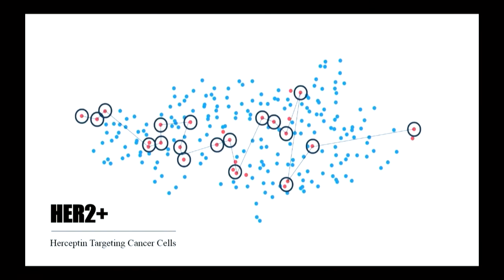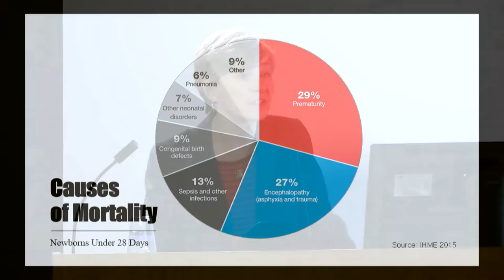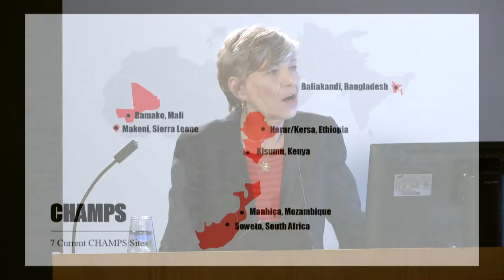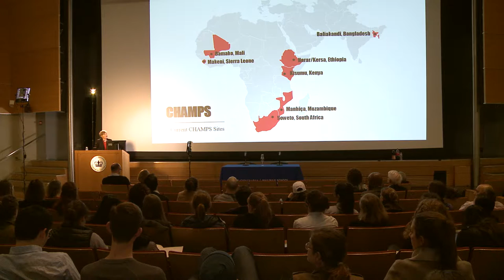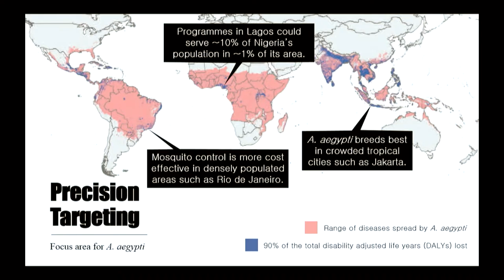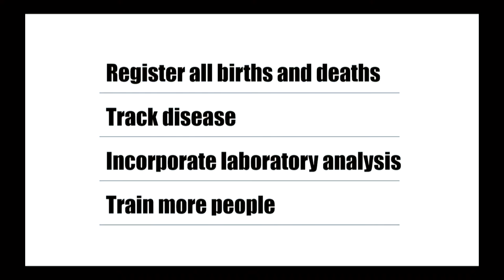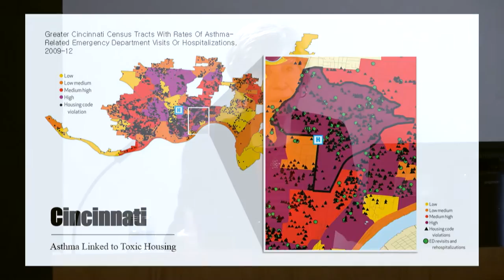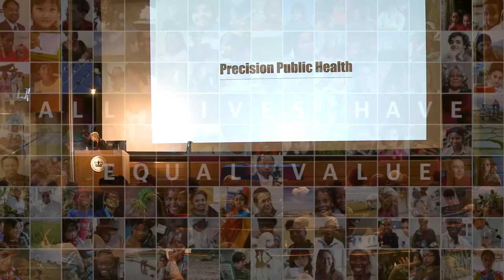Mailman School Grand Rounds Precision Public Health: Susan Desmond Hellmann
Science is not an individual sport--teams are the heart of public health and the backbone of ground-breaking achievements. The 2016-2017 Grand Rounds series brings together collaborators from across the Mailman School's disciplines and portfolios for discussions about how interdisciplinary teams are breaking down silos to to take on issues including obesity, climate change, and racism and violence.

Featuring: Susan Desmond-Hellmann, MD, Chief Executive Officer of the Bill & Melinda Gates Foundation, and Andrea Baccarelli, PhD, MD, Chair and Leon Hess Professor of Environmental Health Sciences